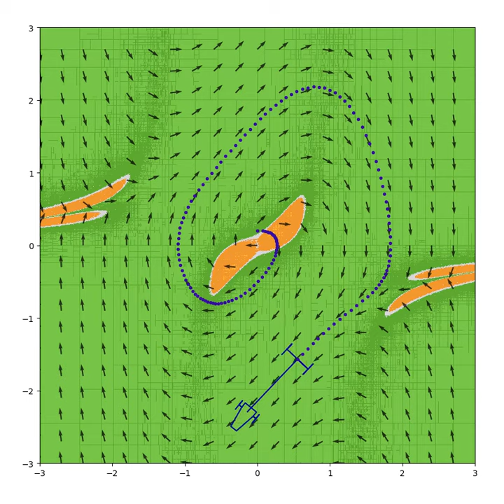Car-trailer robot following Van Der Pol vector field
The car is controlled in order to make the trailer follow the Van Der Pol Vector field. Moreover, the angle between the car and the trailer should stay little to avoid self collision. Using interval analysis, we can guarantee that it is safe to follow the vector field in the green area with respect to the constraint. But the orange areas must be avoided.